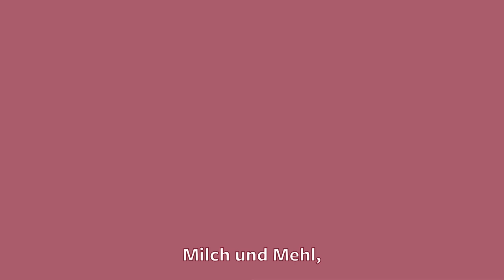Backe, backe Kuchen - Kinderlieder zum Mitsingen | Liederkiste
BACKE, BACKE KUCHEN
Lasst uns gemeinsam einen Kuchen backen! Welche sieben Zutaten du brauchst, erfährst du in unserem Lied!
Viel Spaß beim Mitsingen und vielleicht beim anschließenden Backen!
Dein Liederkiste-Team

P.S.: Wir übersetzen alle unsere Lieder auch auf Englisch. Somit eignen sie sich toll zum Englisch- oder Deutschlernen. Einfach den englischen Untertitel auswählen.

Liedtext zu "Backe, Backe Kuchen":

Backe, backe Kuchen,
der Bäcker hat gerufen.
Wer will guten Kuchen backen,
der muss haben sieben Sachen:
Eier und Schmalz,
Zucker und Salz,
Milch und Mehl,
Safran macht den Kuchen gehl!
Schieb, schieb in ’n Ofen ‘nein.

Hinweis: (Das Wort "gehl" wurde früher für "gelb" verwendet)

⭐️ Gesang, Musik & Video: Liederkiste
⭐️ Bearbeitung & Arrangement: Tobias Heymer